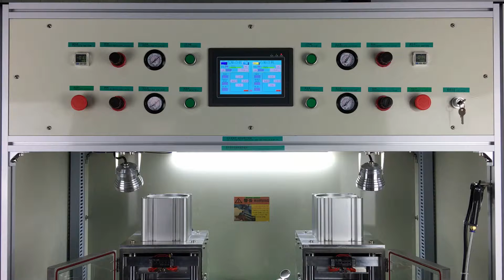Laminating Tempered Glass of Samsung Note 7 Curved Screen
Name: Olive Chen